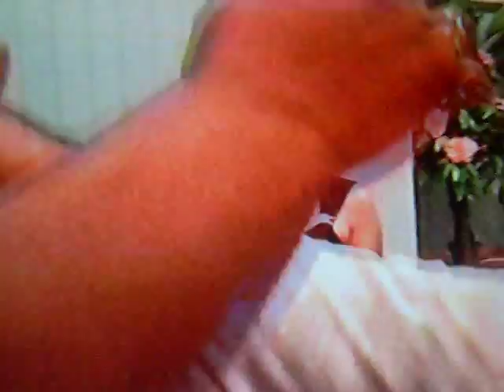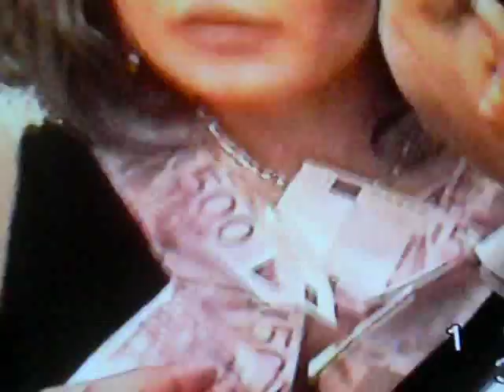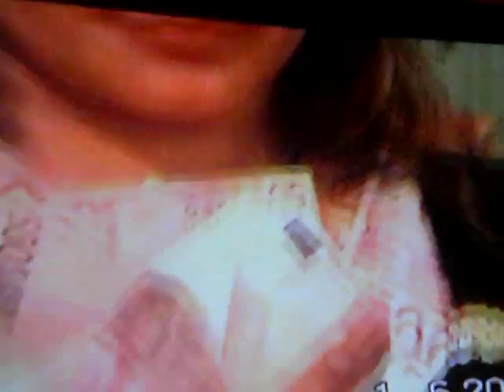TEREZA 2009 NE FINLAND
TEREZA-AGRONI-ILAZI